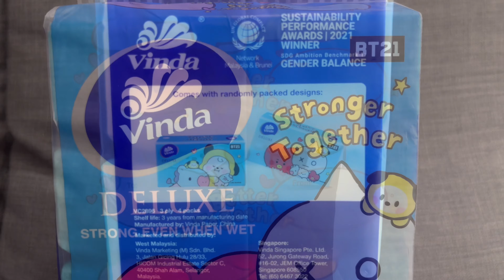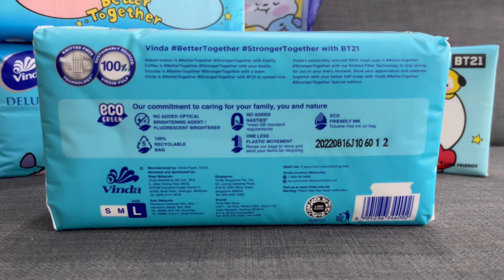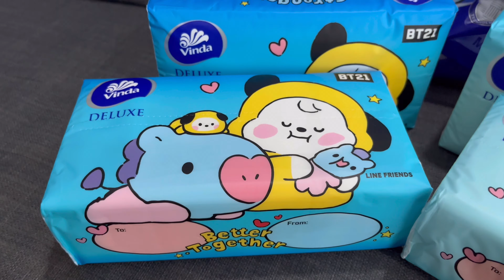Adorable BT21 Baby Tissue Series